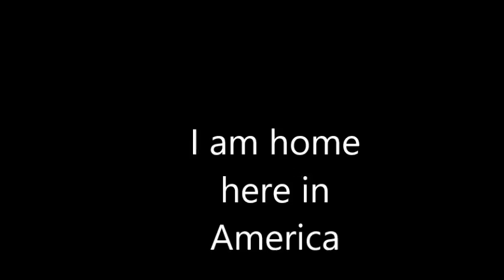I am home here in America